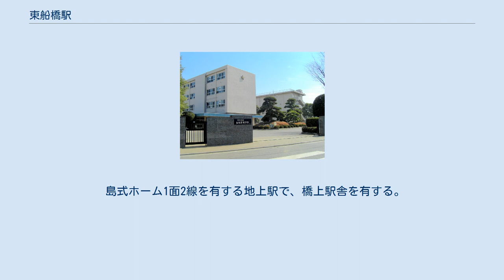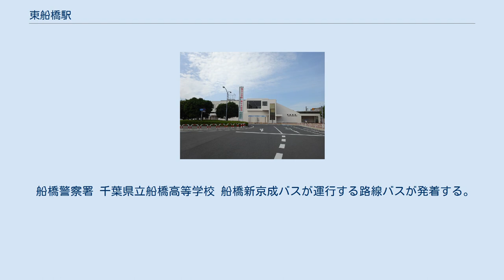東船橋駅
南口（2016年8月） 東船橋駅（ひがしふなばしえき）は、千葉県船橋市東船橋二丁目にある、東日本旅客鉄道（JR東日本）総武本線の駅である。
運行系統としては緩行線を走行する総武緩行線が停車する。
駅番号はJB 32。
 当駅は地元の請願駅として、1981年（昭和56年）10月1日に開業した。
 海抜約16メートルの台地に碁盤の目状に区画整理された駅を中心に千葉県立船橋高等学校、船橋市立船橋高等学校、船橋警察署、船橋税務署などの利用者が往来する閑静な住宅街である。
 緩行線を走る中央・総武線各駅停車及び、地下鉄東西線の一部が停車する。
 島式ホーム1面2線を有する地上駅で、橋上駅舎を有する。
駅の建設が1981年と比較的新しいため、駅前に規模の大きなロータリーがある。
 平日ラッシュ時に限り、各駅停車ホームから地下鉄東西線直通列車が運転される。
 JR東日本ステーションサービスが駅業務を受託している船橋駅管理の業務委託駅。
Suica対応自動改札機、指定席券売機設置駅。
 2018年2月3日からは、始発から午前6時45分までの間は遠隔対応（インターホン対応は船橋駅が行う）を行い一部の自動券売機が稼働している。
 新検見川駅や西千葉駅とは異なり、乗車駅証明書発行機は設置されていない。
 JR東日本および千葉県統計年鑑によると、開業後の1日平均乗車人員の推移は以下の通り。
 駅周辺は閑静な住宅街となっている。
千葉県道9号船橋松戸線に繋がる市場通り沿いに商業施設が点在する。
 船橋警察署 千葉県立船橋高等学校 船橋新京成バスが運行する路線バスが発着する。
 京成バスシステムが運行する路線バスが発着する。